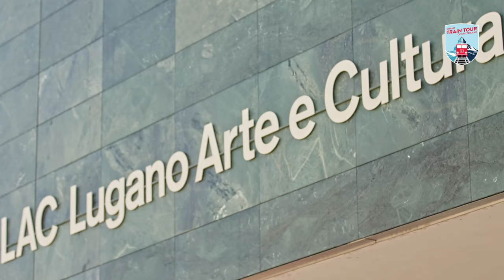Grand Train Tour | Section 5 | St. Moritz – Tirano – Lugano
Details about the section St. Moritz – Tirano – Lugano:
The Bernina Express inspires a sense of delight and bridges language regions as well as cultures. One highlight follows hot on the heels of the next: the sparkling Morteratsch glacier and, at 2,253 metres altitude, the Lago Bianco. Embedded in the Alpine landscape, the vibrant turquoise of the lake stands out beautifully. From the UNESCO World Heritage route of Rhaetian Railways, the train winds its way over the Bernina Pass and down through the scenic Val Poschiavo towards Tirano in Italy. The journey continues on the Bernina Express Bus through the Valtellina Valley via Lake Como to Lugano.